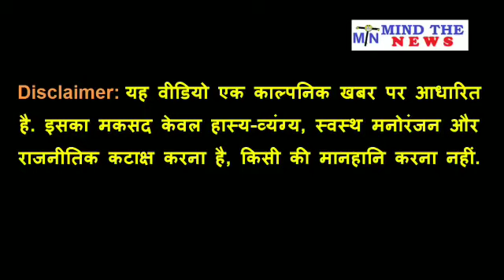हास्य व्यंग्य श्रंखला की आज की सबसे मजेदार खबर (21 Oct 2018)| HindiSatire.